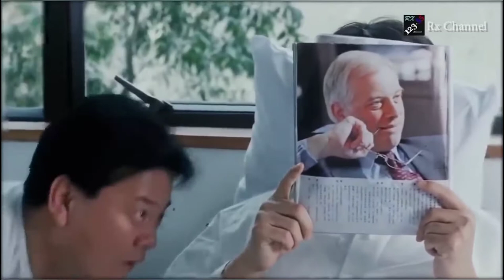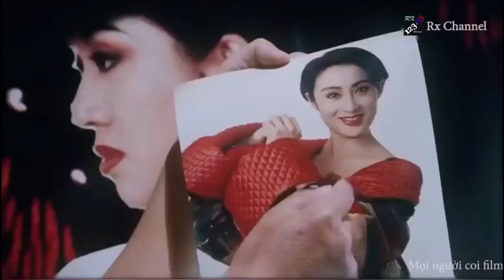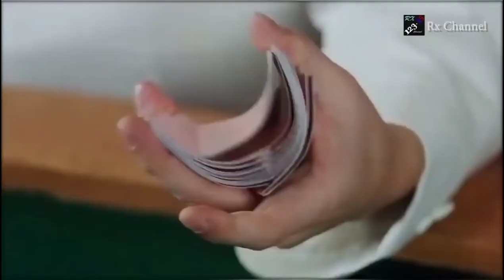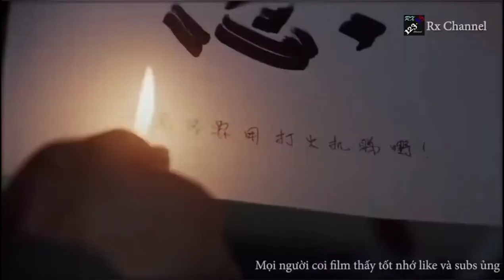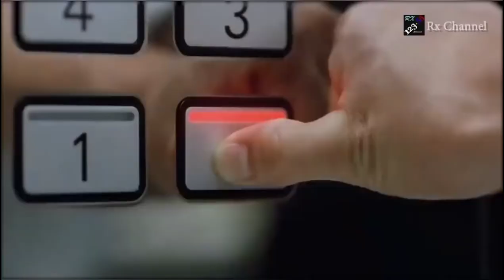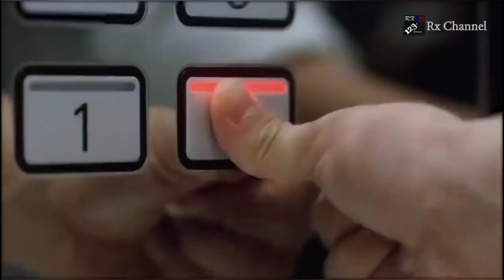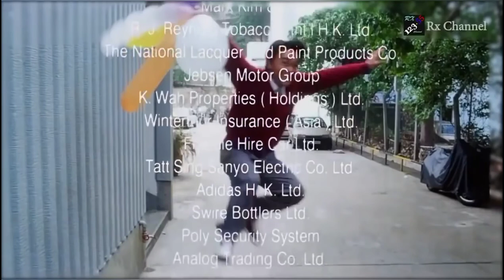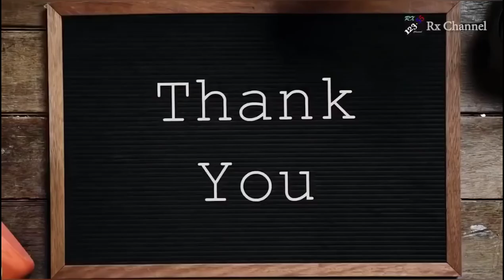phim hài thánh tinh cua gái cực hay